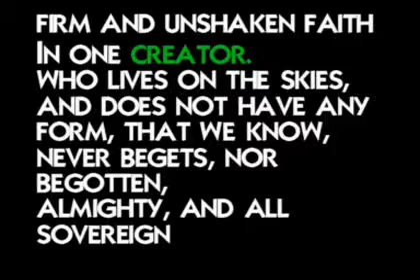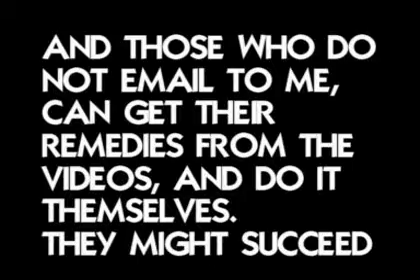0000001. SPIRITUAL REMEDIES. INTRODUCTION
WHATEVER YOUR RELIGION IS,
IT DOES NOT MATTER
FREE OF CHARGE AND EASY REMEDY
THROUGH SPIRITUAL THERAPY,
AT YOUR HOME,
DO IT YOURSELF, WITH MY GUIDANCE.
THIS IS A FREE VOLUNTARY SERVICE
FOR MANKIND
EMAIL AT